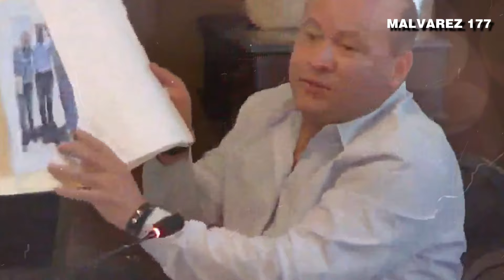CRISTIAN ALVAREZ EXIGE CUENTAS POR CONTRATACIONES DE PERSONAS DEL PARTIDO SEMILLA, GUATEMALA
Nuestro Objetivo🏁
 OBJETIVO
100.000✅
200.000✅
300.000✅
400.000✅
500.000✅
600.000✅
700.000✅
800.000✅
900.000✅